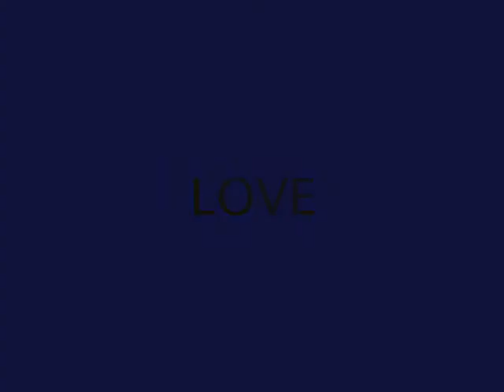Are You Watching Supernatural?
This is a great show about two brothers Sam and Dean Winchester. They travel the country and hunt evil, demons and ghosts.
It's scary, amazingly well-written and has really tallented and THE HOTTEST cast.. Jared Padalecki and Jensen Ackles!

And here are some clips that show what Supernatural is all about..

Clips from Supernatural.TV